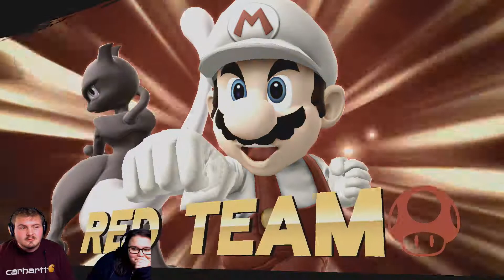Super Smash Brothers Wii U For Glory!!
Hello I'm Matt Aka Peaceceeper Welcome To the channel.
Video Description and Social media down below!

Me and carolyn playing some for glory matches on super smash brothers wii u!

Join my facebook Group to vote on what I will play next!!
Facebook Group name: Peaceceeper fam

This is My YouTube Channel featuring mostly video gaming , but also includes Go Pro Footage, Reviews, Drawing, Drone Footage, and whatever else I can come up with :P